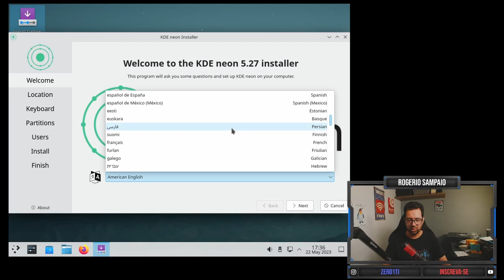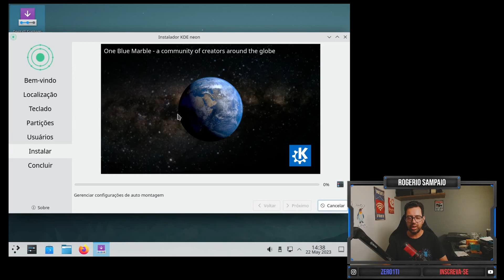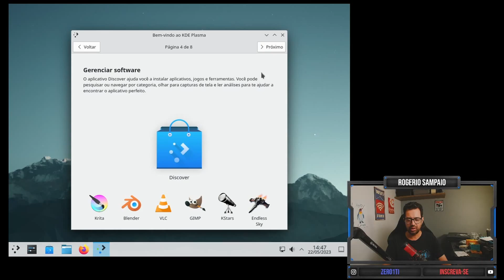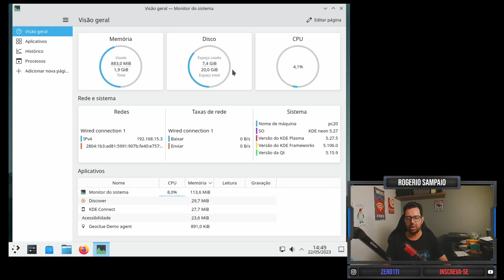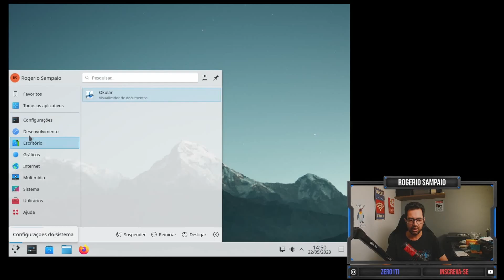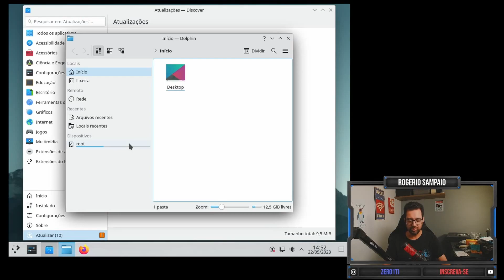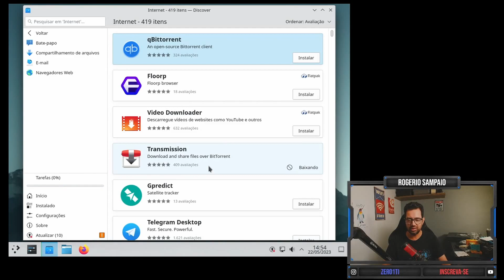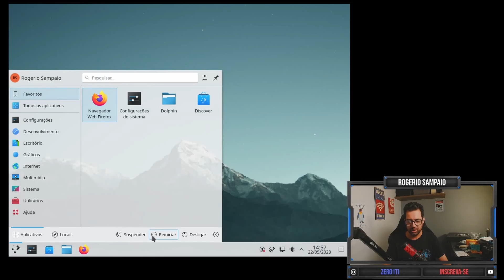CONFIRA O KDE NEON A com base no Ubuntu Desktop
confira o kde neon uma distro linux baseado no ubuntu desktop, o kde neon tem a interface bem organizada confira no review que esta neste video.

SSD NVMe Kodak X350 Series
Notebook DELL
SSD Kodak X120 Po

👉 🔥 Placa de Vídeo o Canal :^)

*Livros Recomendados:*

Zer01TI

Camera :
Microfone Lapela :